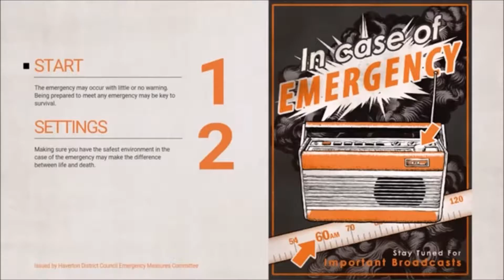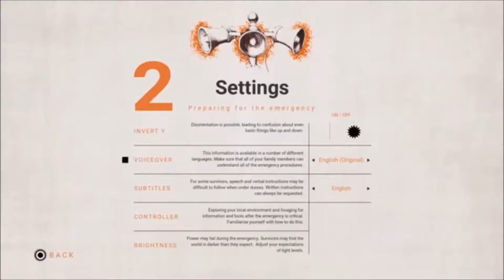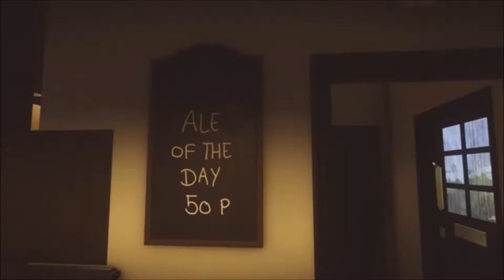Everybody's Gone To Rapture | Part 1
Came for a good time, then you came to the right place. MaikoX here to bring gaming fun for you and the whole family. Don't forget to leave a Rating!